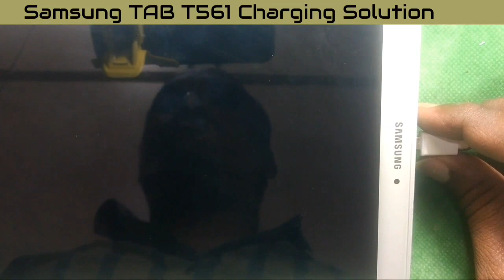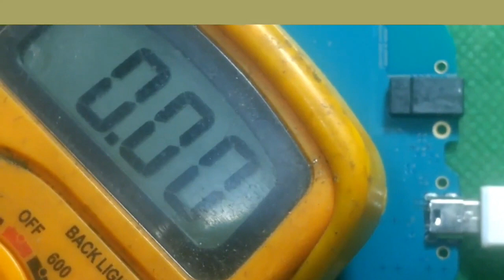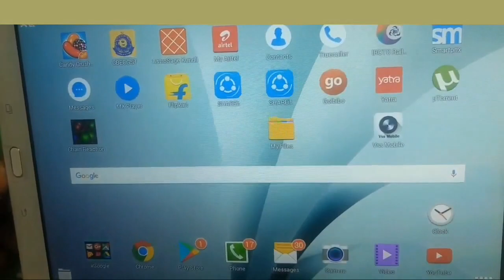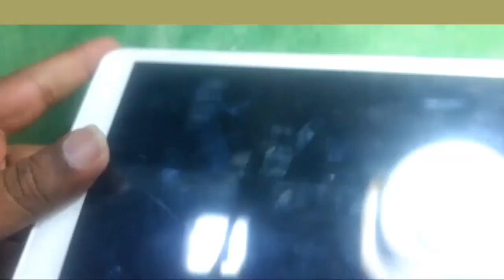Samsung Tab e t561 charging Solution